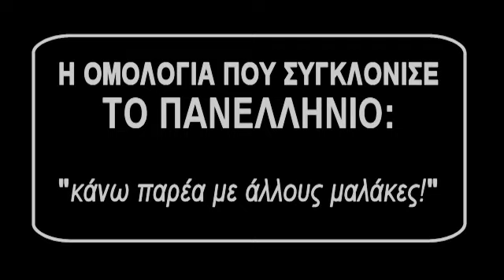ΧωρισντρΟπή - Συγκλονιστική αποκάλυψη